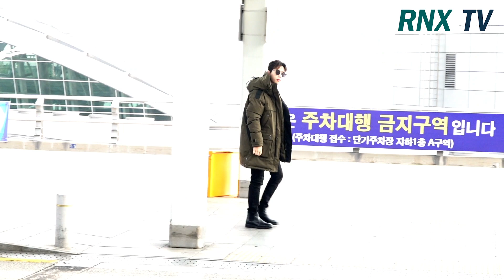헨리(Henry Lau), 넘치는 모델 아우라 - RNX tv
가수 헨리(Henry Lau)가 26일 오후 인천국제공항 제2터미널을 통해 예능 프로그램 촬영 차 중국 창사로 출국했다.  [인천=RNX뉴스] 김용덕 기자